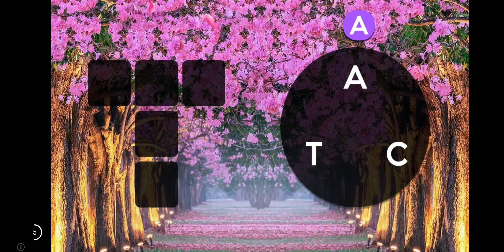Dragon Sails 10th December 2023